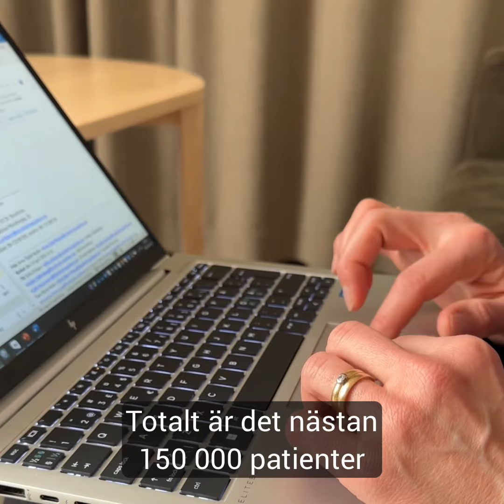Viktig forskning om dropp i livets slutskede